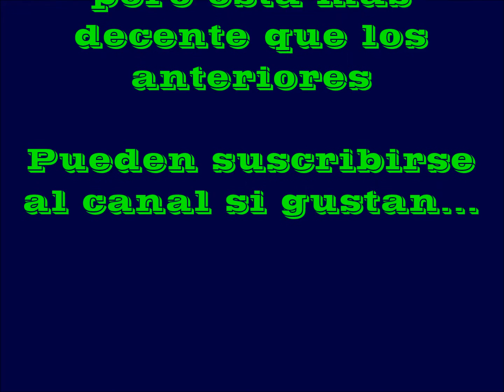Pardon Me - Incubus || Drum Cover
En el siguiente vídeo interpreto un drum cover de incubus

Tema: Pardon me
Artista: Incubus
Álbum: Make yourself
Año: 1999
Genero: Nü metal/Alt Rock
Cámara: De notebook HP
Sonido: Directo
Año de grabación: 2016

SET UP:
.- Shellpack 13",16",22" Powerdrums
.- Caja 14" Powerdrums
.- Doble Pedal Mapex
.- Hardware: Gibraltar, RMX.

CYMBALS:
.- Hi hat 14" Meinl BCS
.- Crash 16" Meinl BCS
.- Ride 20" Meinl BCS
.- Splash 10" Paiste 101
.- Crash 18" Zildjian ZBT
.- China 18" Zildjian ZBT

Hey! Pasa a escuchar mis proyectos musicales, en los siguientes links:
Hey! Come to listen to my musical projects, in the following links:

No Hay Acuerdo (NHA Punk)